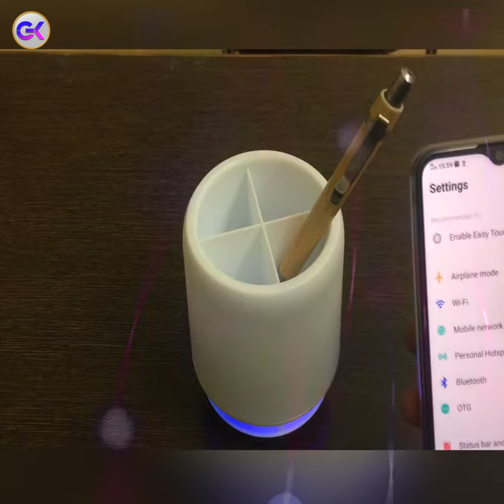Pens Stand with Bluetooth Speakers 😎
Equipment used :
Camera Used
Lens used
Mic Used
Desktop Used
Tripod Used
Soft Lights Used

Video Declaimer
Note - This video is only information purpose, this is non promotional video. Not paid video. This Video is only Information Purpose for that people, they want to know about new gadgets. Please don't pay any rupees before your personal investigation. We are not liable for any your payment issue. You must research yourself before buy any product.